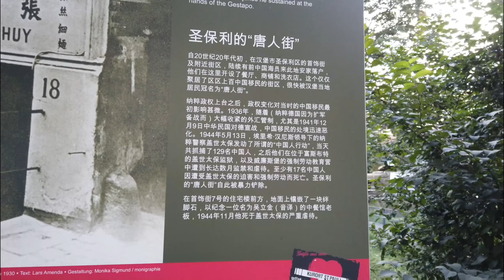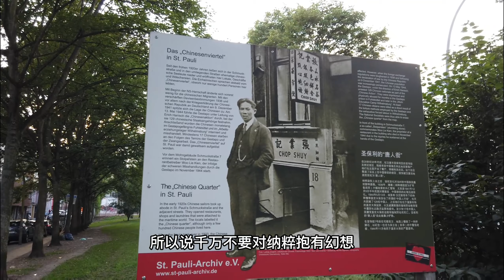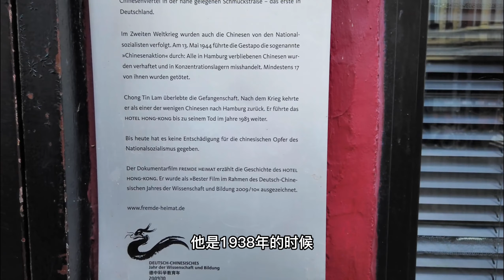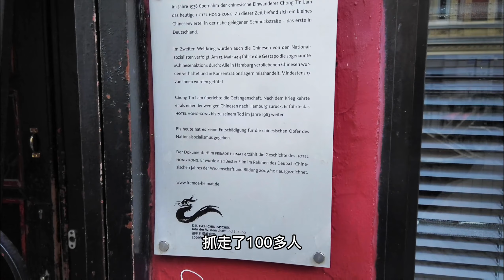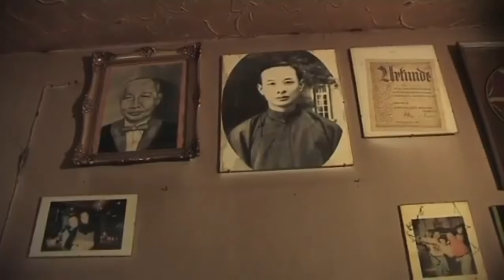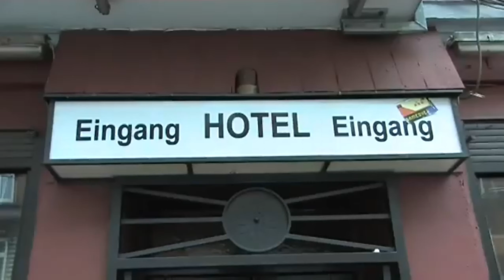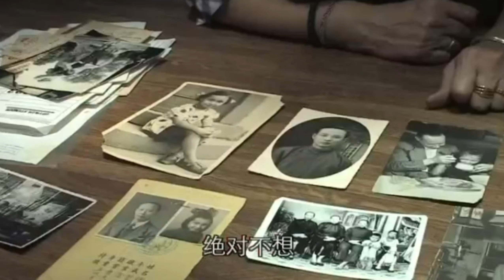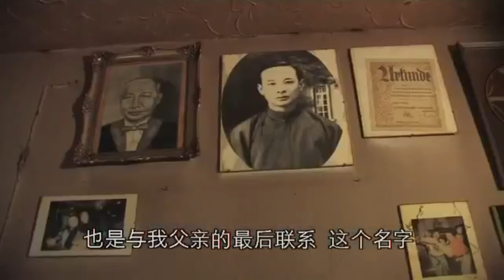德国为何没有唐人街？这段历史我们应该铭记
在中国餐馆里，全体员工与顾客们一边唱一边跳，所有人齐声地咆哮着。
— 《午夜十二点半的绳索街》（Auf der Reeperbahn nachts um halb eins）1927年